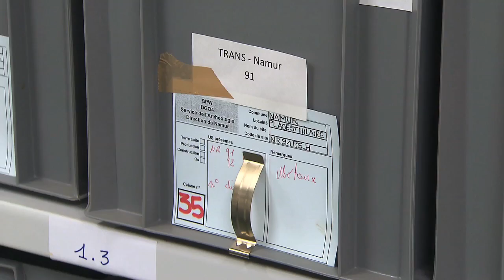Archéo2014 , clip de lancement.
Clip de lancement réalisé par Cultura Europa pour Archeo 2014, 25 ans d'archéologie en Wallonie.

L'archéologie partout, pour tous

"L'année 2014 est l'occasion unique de découvrir la diversité du travail des archéologues et la richesse du patrimoine archéologique wallon. Grâce à 80 partenaires, vous avez accès à un programme de plus de 180 événements : visites de chantiers de fouille, expositions, visites guidées, publications, films, conférences, colloques, ateliers, promenades archéologiques...

Partez à l'assaut de votre patrimoine et parcourez ce site internet pour trouver l'activité qui vous plaira."